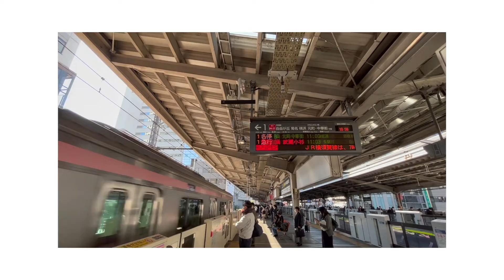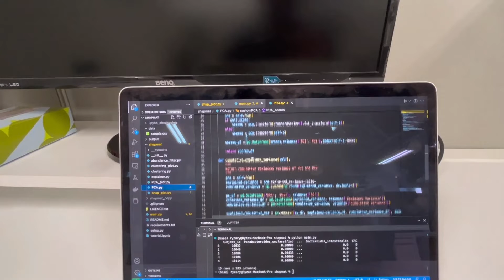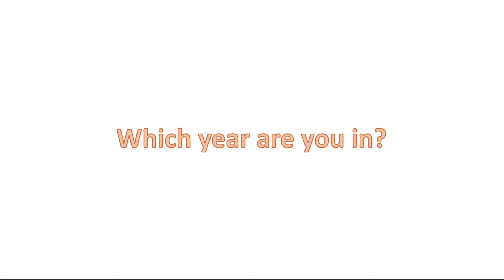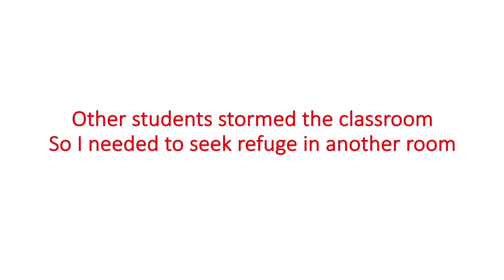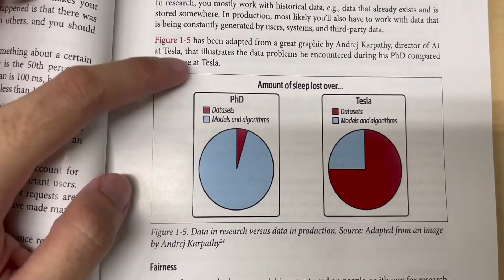Day in the Life of a Data Science Student in Japan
Hi everyone! Welcome (back) to my channel where I share videos about my life as a student in Japan.

In this video, I want to share with you a day in my life as a graduate student at Tokyo Institute of Technology, Japan.
I also talked a little bit about my master's program and research in the video.